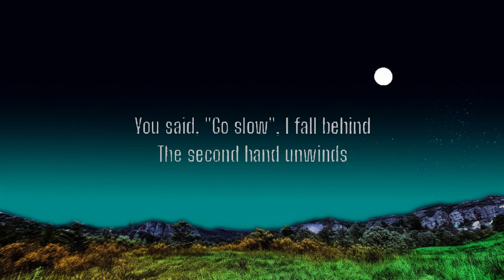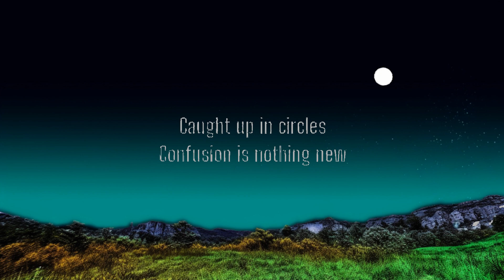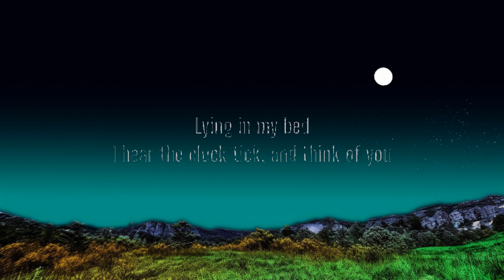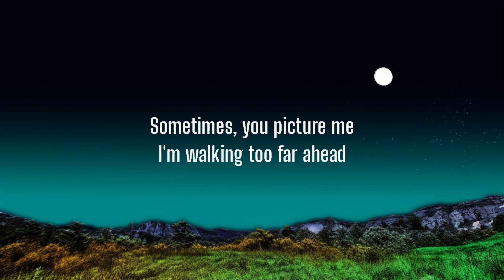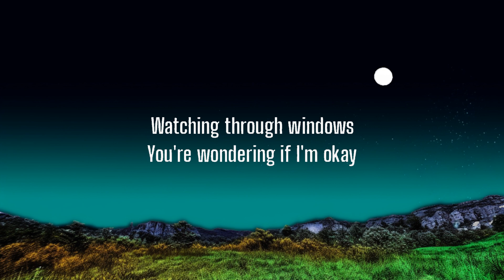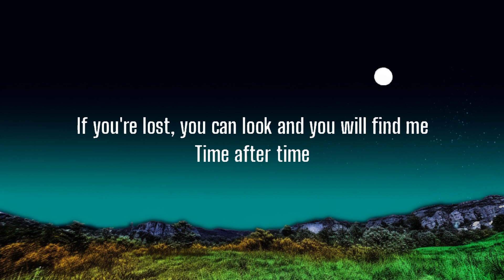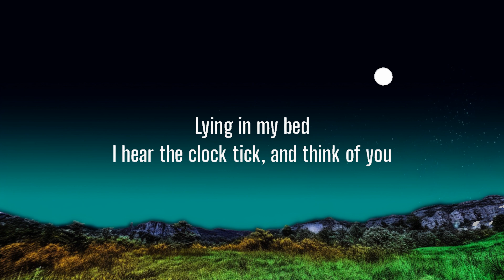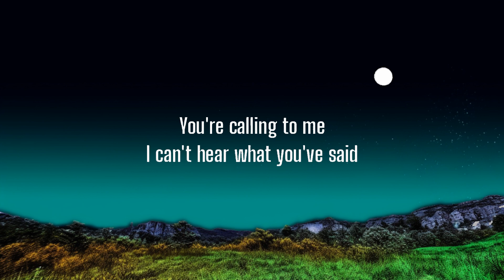[1 Hour] Cyndi Lauper - Time after time (Lyrics) [from Stranger Things Season 4] Soundtrack | Lyr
Cyndi Lauper - Time after time (Lyrics) [from Stranger Things Season 4] Soundtrack

Lyrics= 📝

Lying in my bed
I hear the clock tick, and think of you
Time after—

[Verse 2]
You're calling to me
I can't hear what you've said
Then you say, "Go slow"
I fall behind

[Chorus]
If you fall, I will catch you, I'll be waiting (I will be waiting)
[Verse 3]
After my picture fades
And darkness has turned to gray
Secrets stolen from deep inside

[Instrumental Break]

[Bridge]
You said, "Go slow"
I fall behind